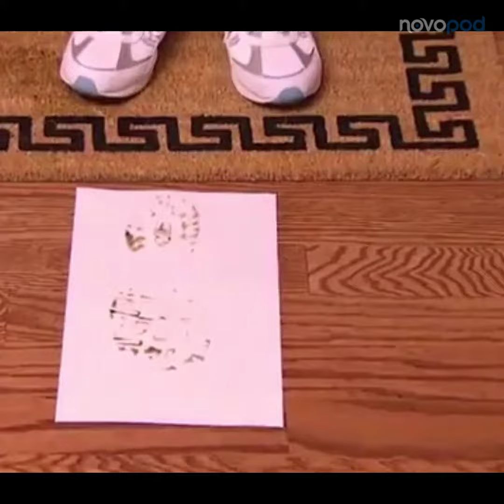Why Our Mat Is Different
See how our mat differs from an ordinary doormat and why it is so much better!